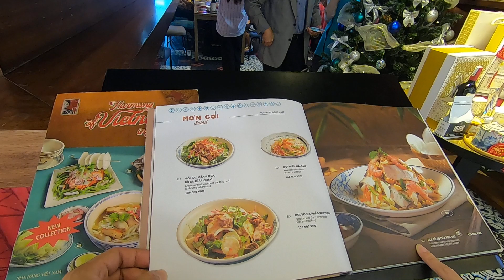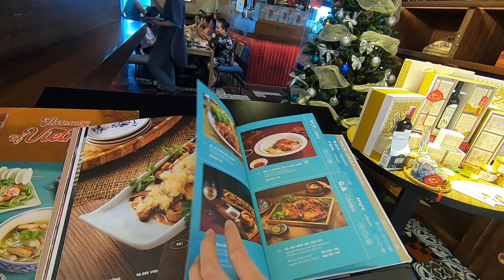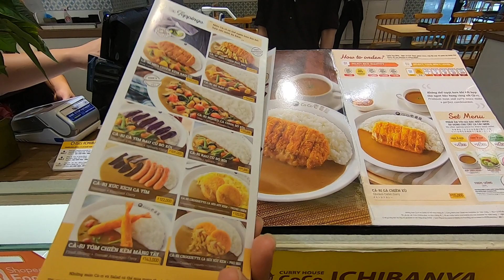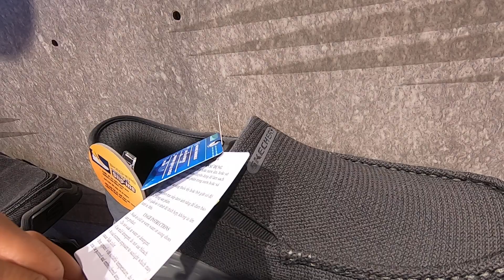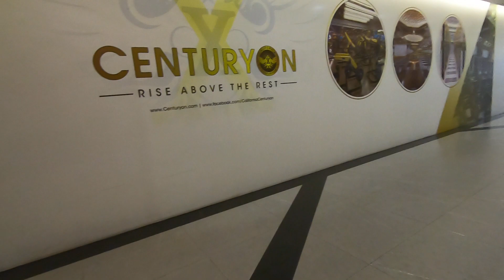231229 호치민 랜드마크81 빈컴센터 쇼핑몰 둘러보기(2)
Ho chi minh Landmark81 Vincom center - shopping mall lookaround